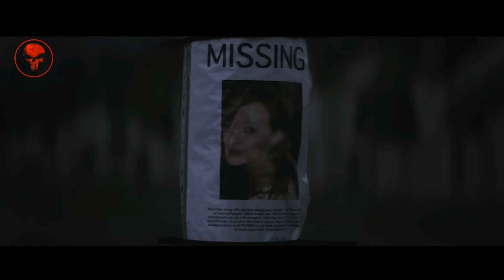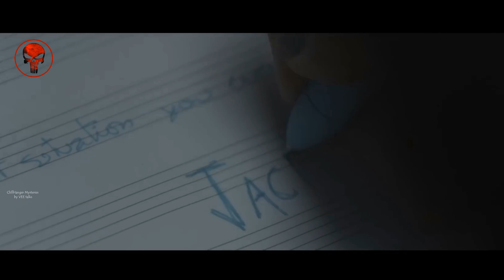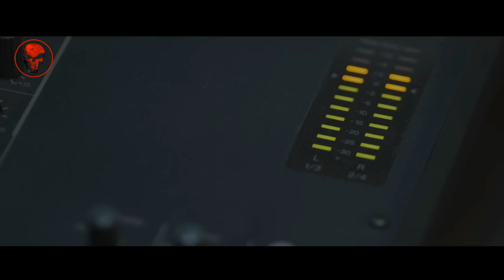Nightmare : The Night Stalker (2023) Brand New Horror Anthology Movie Explained in Hindi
Nightmare Radio: The Night Stalker (2023) Horror Anthology Movie Explained in Hindi/Urdu

Plot: Candy is a late-night radio DJ with a program where people call to tell her real horror stories. One of her listeners begins to call her insistently. Candy quickly discovers that there is a strange connection between them. Soon she will find out how far an obsessed fan is willing to go.

"Tim Beek - Ghost" is under a Free To Use on YouTube licenseMusic promoted by BreakingCopyright